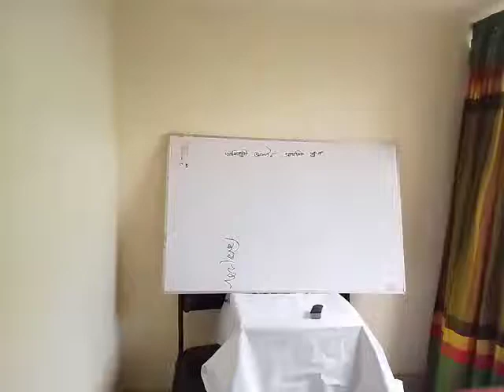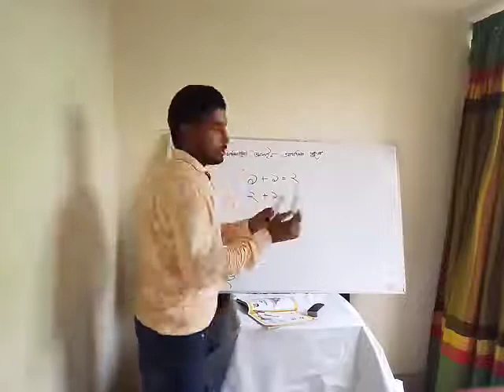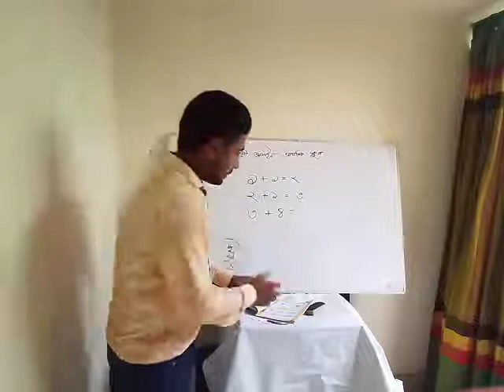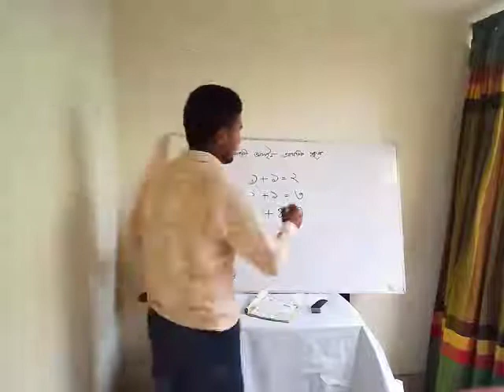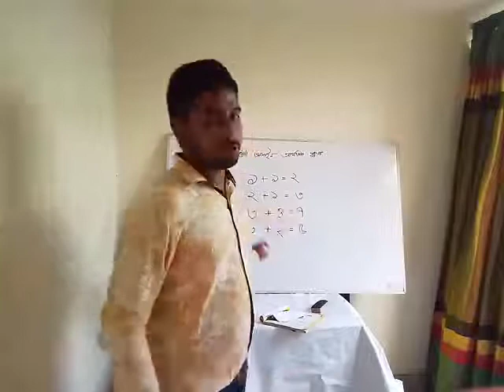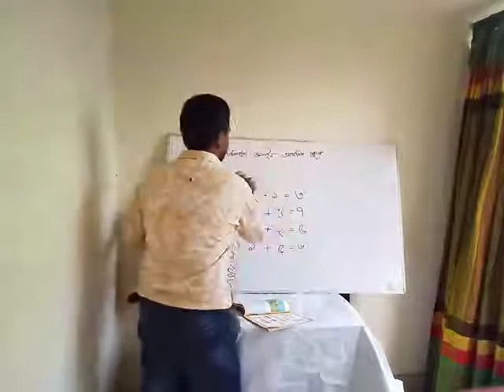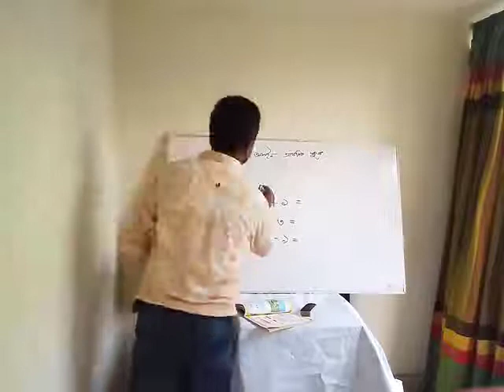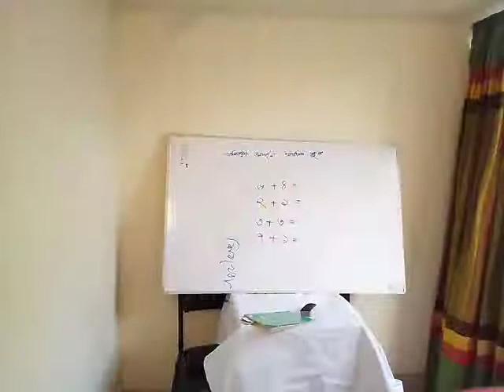10/ 08 /2020, শ্রেনিঃ ১ম, বিষয়ঃ প্রাথমিক গণিত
10/ 08 /2020,
সুকান্ত ভৌমিক
সহকারী শিক্ষক,
মৃত্যুজ্ঞয় প্রেমদা সরকারি প্রাথমিক বিদ্যালয়,
খালিয়াজুরী, নেত্রকোণা।